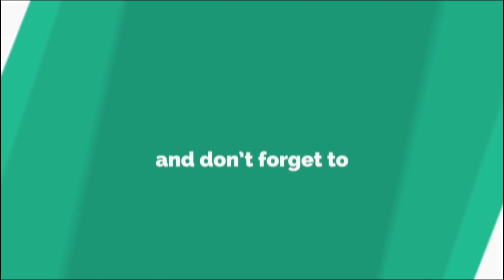WONDERFUL PERFORMANCE AMA SHILLA COMEDY 2021